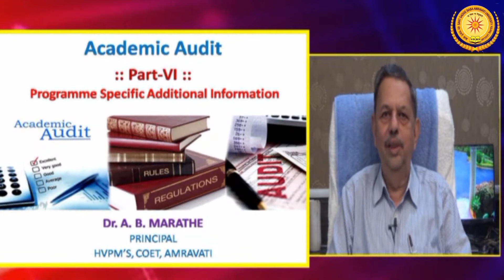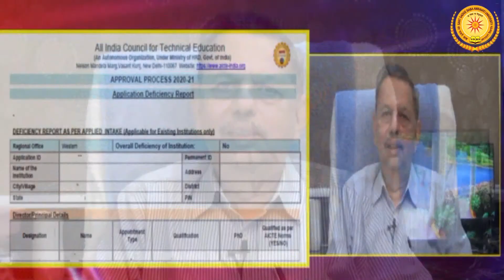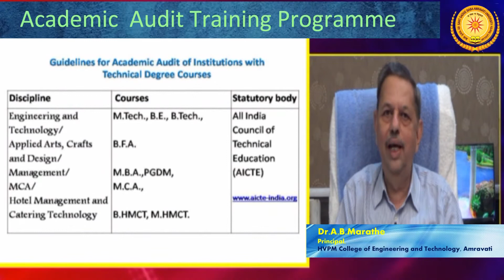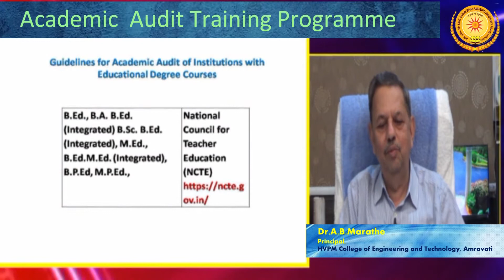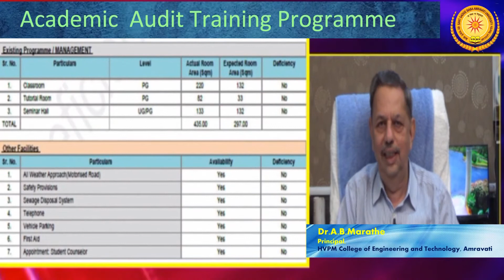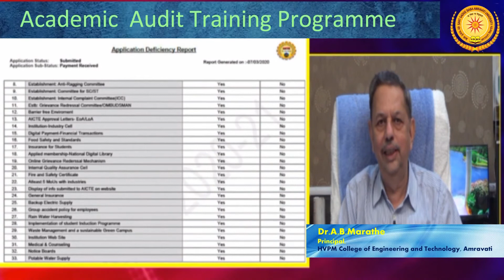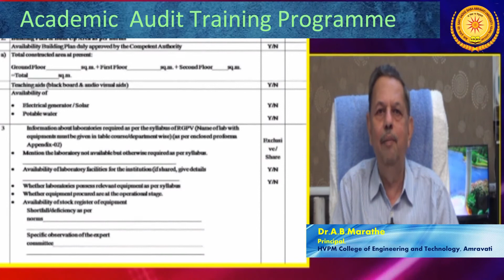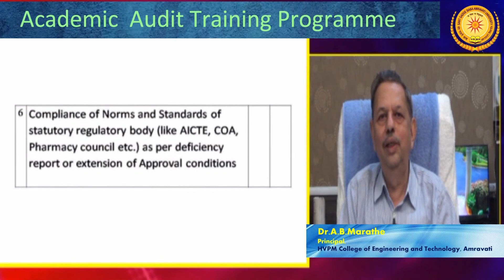Academic Audit Training Programme Session by Dr. A.B. Marathe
Academic Audit Training Programme Session by Dr. A.B. Marathe (Principal, HVPM College of Engineering, Amravati)